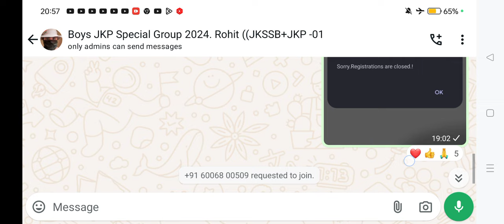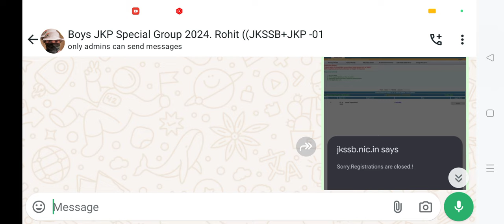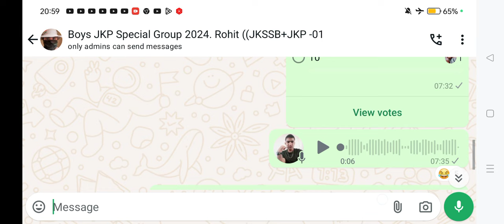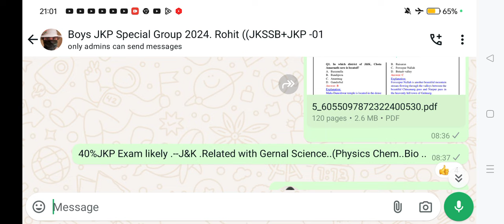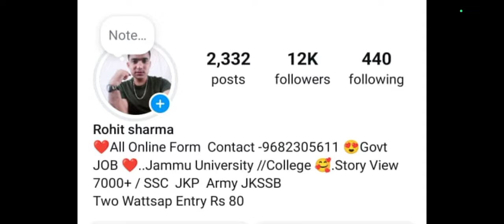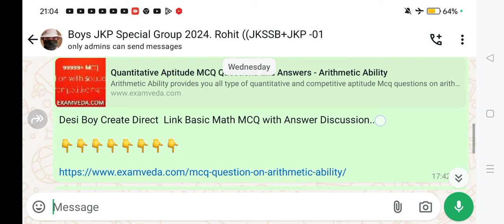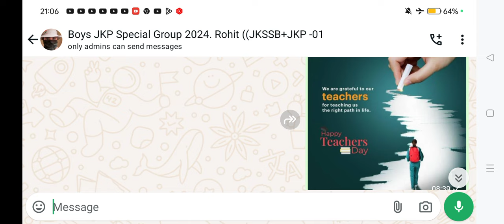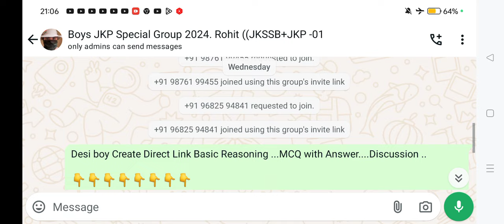JKP Sad 😢😭 Big Update Check ✅ Report. .All the Best Exam .--👍9682305611